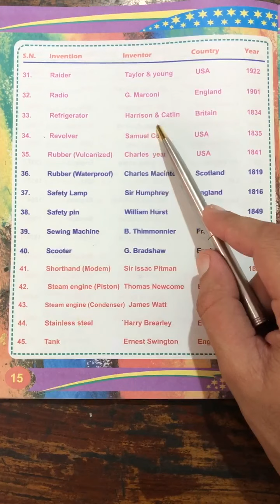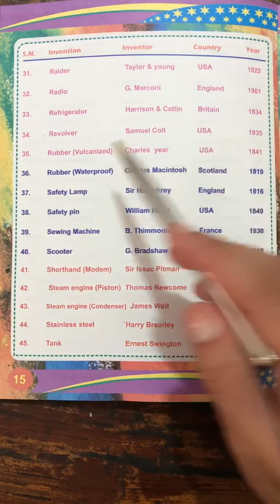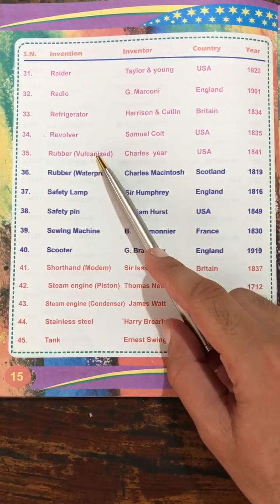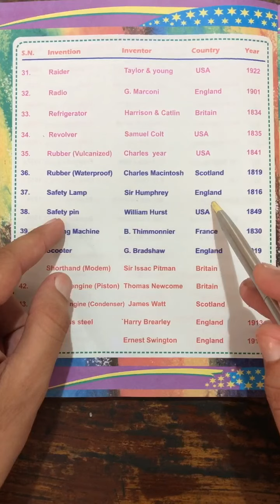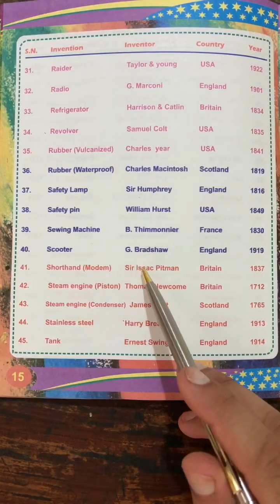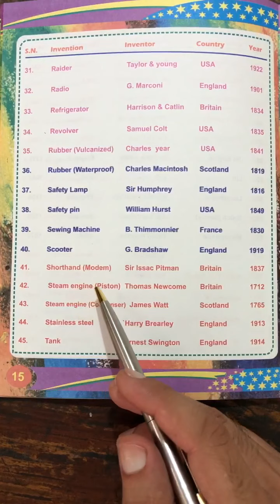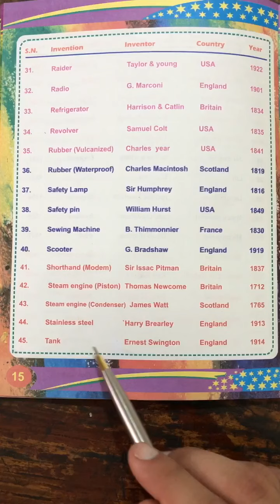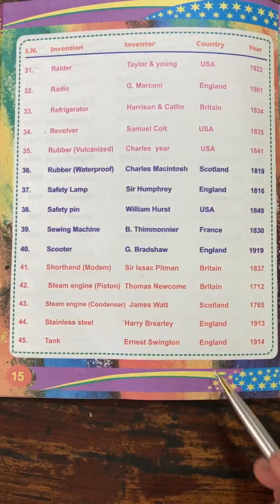6th class GK lecture 3 page 15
6th class GK lecture 3 page 15